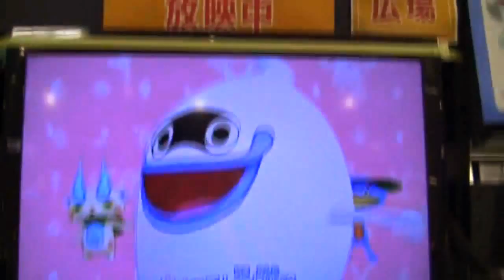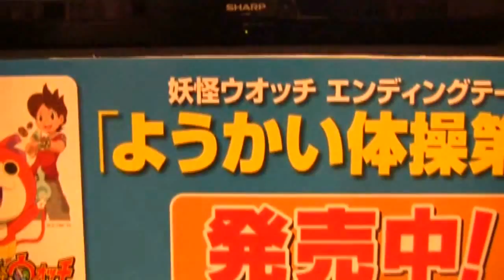【妖怪ウォッチ】ふれあいショー☆トパニャン登場イトーヨーカドー あべのキューズモールYo-kai Watch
阿倍野地区再開発事業。
あべのキューズタウン開業から3周年。ついにイトーヨーカドーあべの店に大人気妖怪ウォッチシリーズのレア妖怪トパニャン登場！